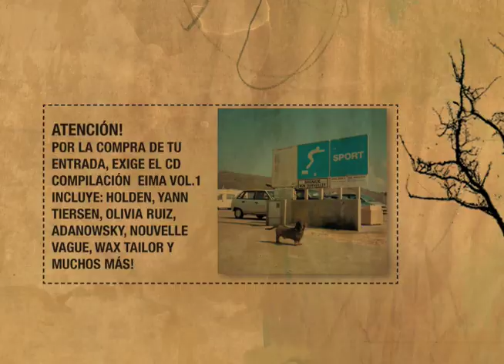WAX TAILOR EN CHILE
EIMA PRESENTA A WAX TAILOR EN CHILE
HOPE AND SORROW TOUR
21 JUNIO SANTIAGO
22 JUNIO VALPARAISO
25 JUNIO PTO.MONTT
26 JUNIO CONCEPCION
SPOT BY FRANO.NET